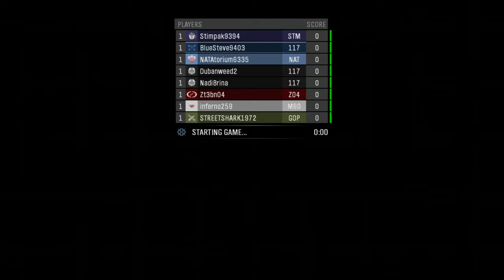Halo Slayer part 1